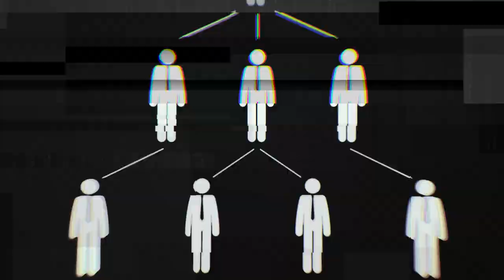Leaving California: The Untold Story | A Must-See Documentary | Trailer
"Leaving California: The Untold Story” is a feature-length documentary that portrays the growing challenges of living in California, causing an unprecedented mass exodus. Siyamak Khorrami, television host of California Insider and editor of The Epoch Times Southern California, takes viewers on an intimate journey of love, loss, tragedy, and hope as California residents face the prospect of leaving their beloved state. About 700,000 people moved out of the state within the last two years.

Khorrami provides a unique and personal lens as he explores such issues as crime, education, housing, cost of living, wildfire, homelessness, and more. Having left his home in Iran with his family when he was 16 years old to live in Mexico City for two years, Khorrami was drawn to the freedom, opportunity and beauty of the Golden State. He got his degree in Finance at the University of San Diego and was promptly recruited to help build a contract research company in China. However, as he experienced the culture of business under the Chinese Communist Party he decided to come back to California where his entrepreneurial spirit was embraced and allowed to thrive. Unfortunately, the state began to change.

As Khorrami talks with several notable Californians including Former Democratic Majority Leader of the California State Senate Gloria Romero, former Sheriff Alex Villanueva, former San Francisco County Supervisor Tony Hall, former mayor of Costa Mesa Jim Righeimer, author and Officer Deon Joseph, Director of Race and Equity, The Utility Reform Network (TURN) Gabriela Sandoval, Pulitzer Prize winning-journalist Rick Reiff, famous historian and professor Dr. Victor Davis Hanson, he pulls back the curtain on trends and policies being imposed on the state.